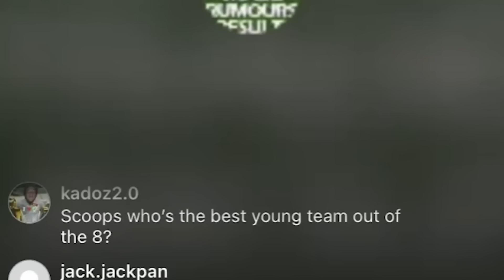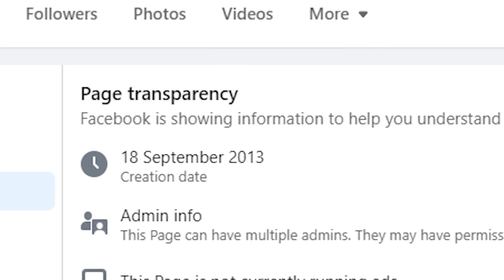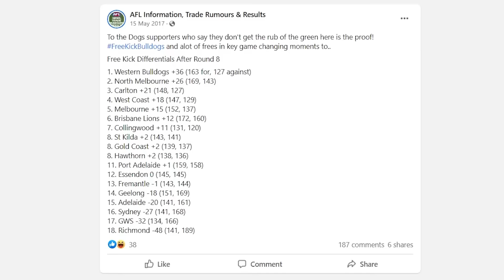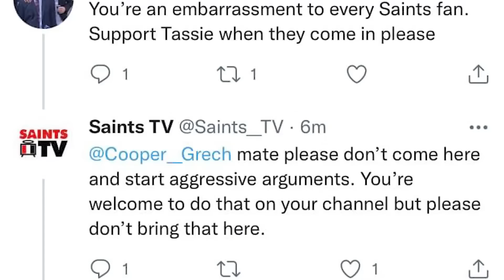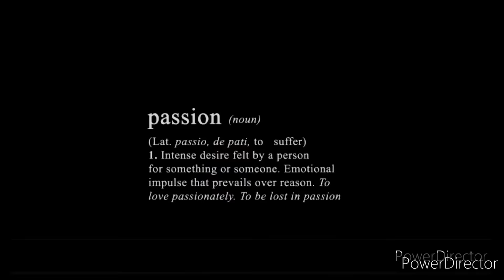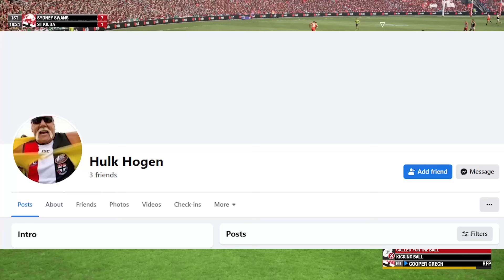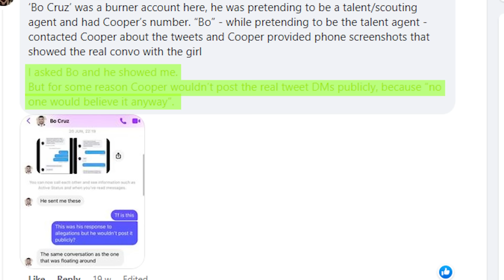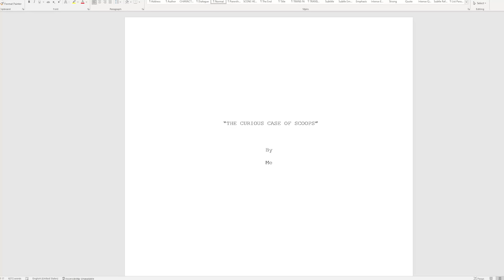The curious case of scoops | AFL Information, Trade Rumours & Results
With the rise of YouTube, we have witnessed the dawn of a new wave of sports related media. They’re Completely independent of the big tv networks and are arguably, much higher quality as a result. AFL is no exception to This; we’ve witnessed several ripper channels cement their spot in the AFL social media landscape. With blokes like Caden McDonald even beginning collaborations with the AFL and even a Spotify podcast. Heck, even the AFL themselves are trying to put out regular quality YouTube content. Keyword trying.  Now obviously, quality varies between channels with some being better than others. However, there is one social media personality that stands out from all the others. One man who has become embroiled in controversy and drama, time after time. One man, who really wants a cameo video from Liv Morgan. One man, who literally sells merch celebrating his notorious habit of blocking anyone and everyone for even the slightest things. That man, is Cooper Grech, THE sole admin of the AFL information, trade rumors and results Facebook page. Buckle up buckaroos, because today we’ll be talking about the curious case, of Cooper “scoops” Grech.

--Tags--
 shai bolton supercoach afl fantasy 2022 shai bolton afl fantasy afl  afl draft, afl fantasy 2022, saints tv, cody weightman, 2023 afl ladder predictions